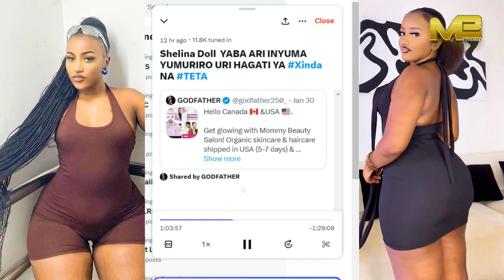Mutabare Xinda &Teta Babishwaniyemo/Bahanye Aka**Turumirwa/Iyo Ndaya Yanyibye Umugabo/Amarozi Yajemo